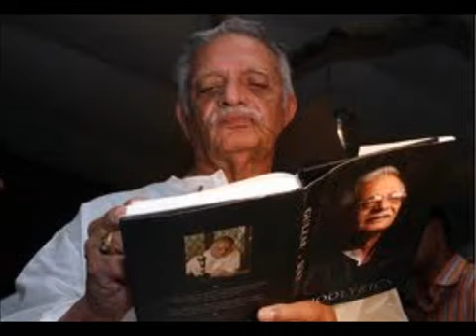Gulzar sahab poetry about love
gulzar sahab poetry pyar aur mohabbat